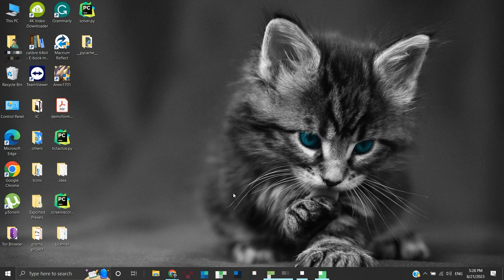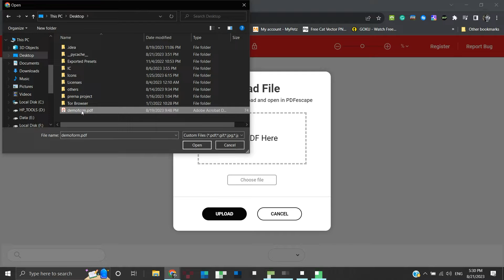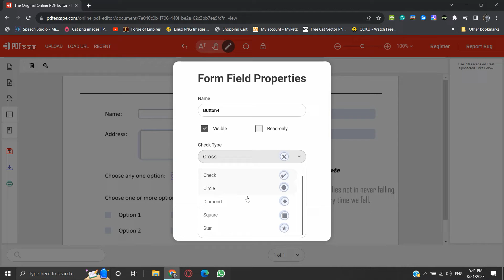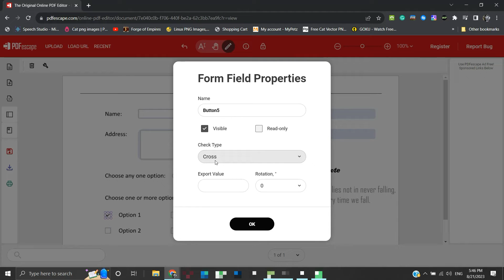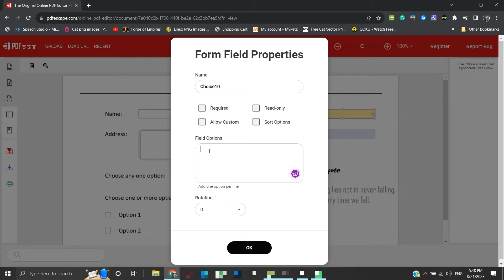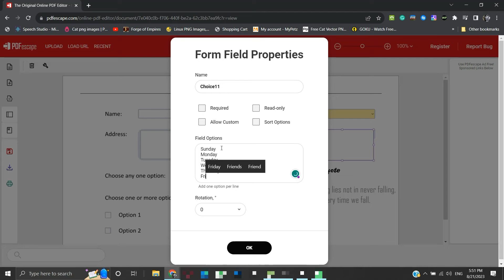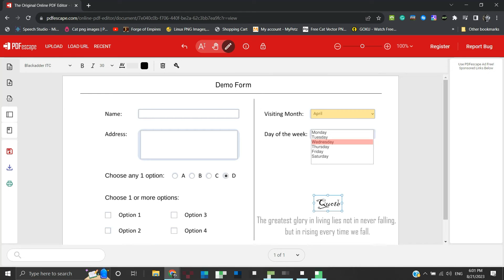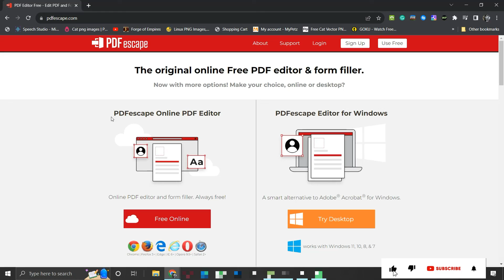How to Edit and Create Digitally Fillable PDF Document | PDFescape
In this video, we will see how to create a digitally fillable PDF document. These are interactive documents that can be shared with others and they can fill in the details, save it, or share the filled document.

We will be using PDFescape's online platform. It is free to use. They provide enough tools to create or edit a simple PDF document. It is easy to use. PDFescape provides a decent free alternative to paid PDF editors.